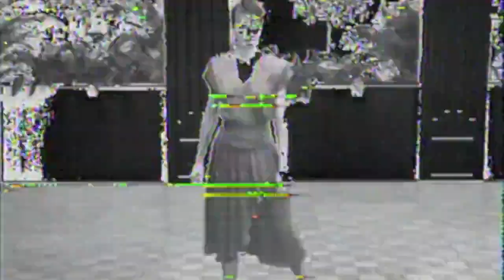The Delay In The Universal Loop - "Texan Daylight" [ Video ]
MUSIC VIDEO “Texan Daylight” is all blown-out synth scrapes next to his more delicate, wooing vocals that then get high-pitched and jittery until suddenly the song devolves from irk-dance to minimal, analog synth rip-apart. The video offers similar analog frights, with old VHS clips of smiling, dancing people spliced into screen-snow oblivion. It was directed by Logan Owlbeemoth using a Tachyons+ Rainbowtronic machine, whatever that is.

*_*ANGELMIIKE